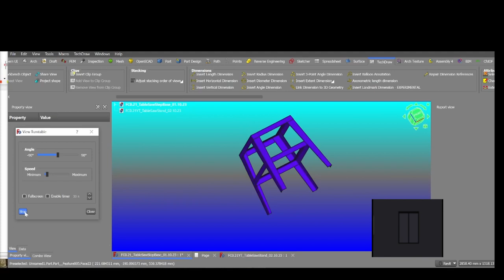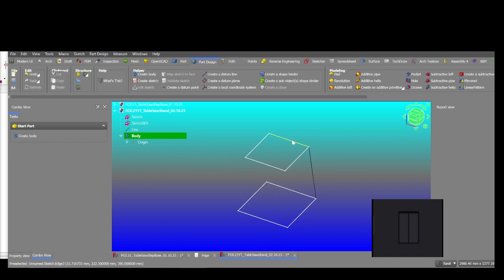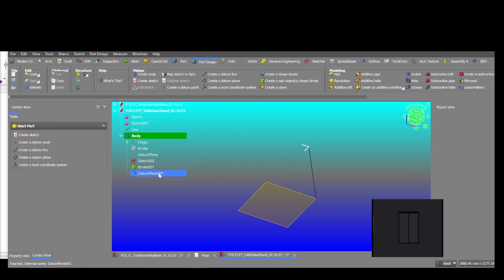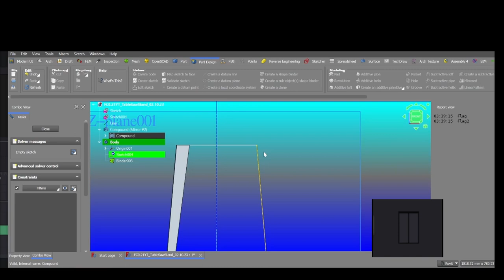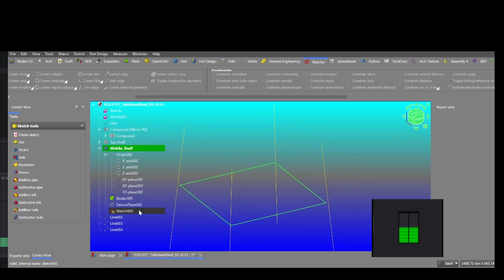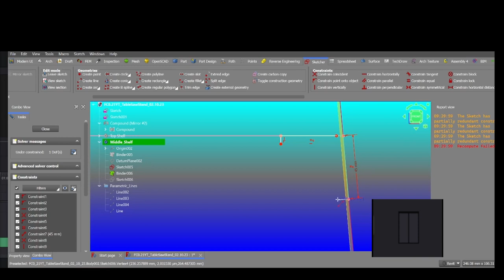FreeCAD 0 21 Judgement Day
A light hearted look at FreeCAD, Compounds ect.
- Track Info -

00:00 - 02:35 Nostalgy - Spiring

 • Nostalgy - Spiring | @RFM_NCM